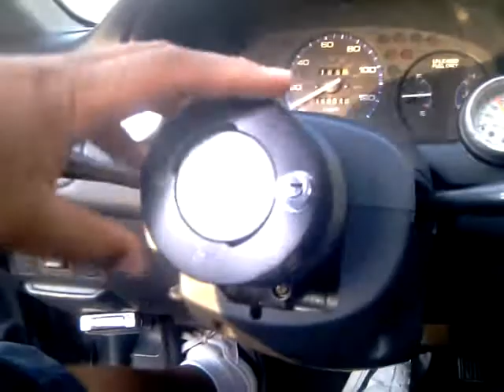HONDA CIVIC EK HATCH TURBO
TURBO HONDA CIVIC JUST GOT IT BACK FROM NASTY GARAGE AND A BISIMOTO TUNE